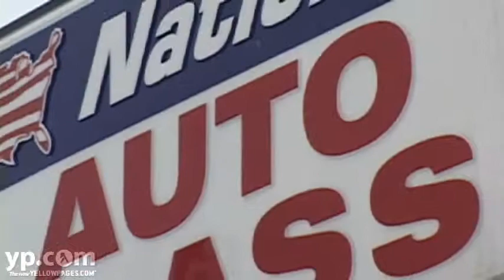National Auto Glass Windshield Replacement in Michigan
A small chip, a spidering crack, and your windshield is unsafe. National Auto Glass, with several locations in Southern Michigan, makes driving safe again with high-quality glass replacement services. Using top grade materials, tools and technicians, this Michigan-owned and operated business replaces your windshield quickly, at your place or theirs, and gets you back on the road.